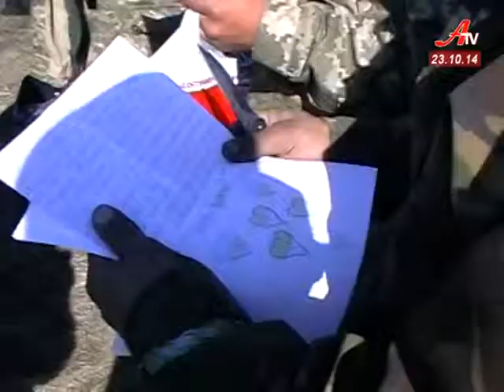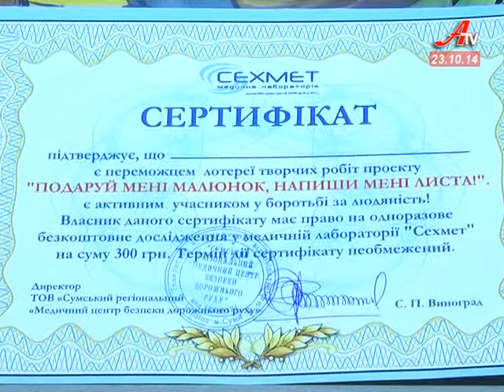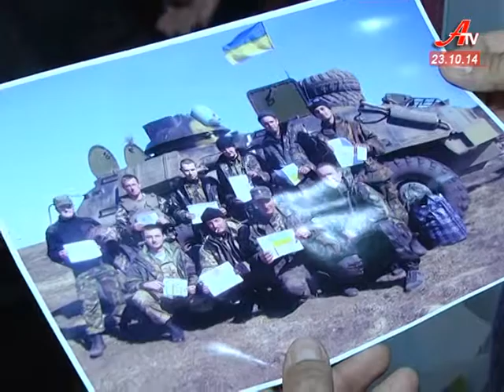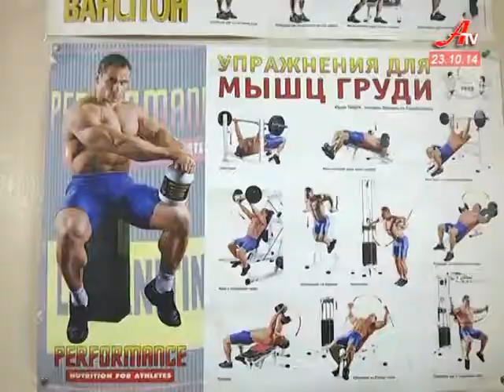Випуск новин за 23 10 2014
- Дешево та зручно. У Сумах створили перше соціальне таксі.
 - Малюнки сумської малечі поїдуть до бійців у зону АТО, разом із теплими речами і ліками.
 - Спорт, що виховує міць духу. У Сумах пройшла відкрита першість з пауерліфтингу.